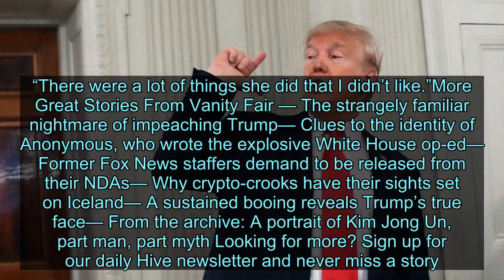Trump Attacks Yovanovitch for Egregious Crime: “She Wouldn’t Hang My Picture” - News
“She wouldn’t hang my picture in the embassy!” the president vented in a phone interview with Fox & Friends. “This was an Obama person, didn’t want to hang my picture in the embassy.” To drive his point home, he added, “This was not an angel, this woman.” Considering this is a guy who used money from his own charity to pay for a portrait of himself, it was perhaps unwise of Yovanovitch to underestimate Trump’s obsession with his own image. Except, according to Yovanovitch’s legal team, the whole story is false. Photos of Trump and his staff were mounted at the Kiev embassy “as soon as they arrived from Washington, DC,” a person connected to the team told NBC News. Indeed, if there was any delay, it appears not to have been on Yovanovitch’s end, but on the White House’s; according to Lewis Lukens, who ran the U.S. embassy in London for much of Trump’s first year in office, it took the Trump administration almost 15 months to send official photos to U.S. embassies—and instructed them not to print substitutes. Trump, of course, has never been one to let the facts get in the way of a good smear, and he seems particularly unhinged where Yovanovitch is concerned. “Everywhere Marie Yovanovitch went turned bad,” the president tweeted during the former ambassador’s testimony this week, in which she described her abrupt recall from Kiev, a character assassination campaign by Rudy Giuliani and others, and feeling “devastated” upon learning that the president had called her “bad news” to a foreign leader and said she would “go through some things.” At the time, Trump’s tweet not only rankled Democrats, who foreshadowed that it could appear in an article of impeachment, but it threw off Republicans, who had a harder job pushing their narrative in the face of a highly sympathetic witness. And yet, the president is doubling down, continuing to rail against the well-respected diplomat. “She said bad things about me, she wouldn’t defend me, and I have the right to change an ambassador,” Trump said in his Fox & Friends phoner. “There were a lot of things she did that I didn’t like.”More Great Stories From Vanity Fair — The strangely familiar nightmare of impeaching Trump— Clues to the identity of Anonymous, who wrote the explosive White House op-ed— Former Fox News staffers demand to be released from their NDAs— Why crypto-crooks have their sights set on Iceland— A sustained booing reveals Trump’s true face— From the archive: A portrait of Kim Jong Un, part man, part myth Looking for more? Sign up for our daily Hive newsletter and never miss a story.